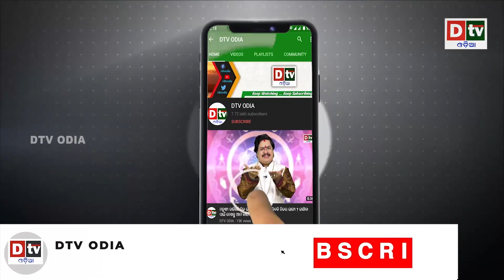ସାରା ବିଶ୍ୱକୁ ଡ଼ରାଇଲାଣି ଉତ୍ତର କୋରିଆ | North Korea New Law Gives Kim Jong Un Power To Use Nukes First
North Korea has passed a new law that allows Pyongyang to carry out preemptive nuclear strikes to protect itself. The law also makes North Korea’s status as a nuclear-armed state “irreversible”. North Korean leader Kim Jong Un said the legislation also bars any denuclearisation talks. The Supreme People’s Assembly adopted a decree entitled Nuclear Weapons Policy on September 8. Watch the video to find out the implications of the new law.

dtv odia,
odia news live,
odisha news,
odia news,
bhubaneswar news,
odisha news,
ଓଡ଼ିଆ news,
odisha lockdown,
odia news,
odisha news
ଓଡ଼ିଆ news
bhubaneswar news
odia news odisha
latest news